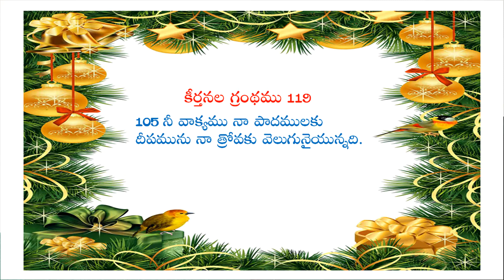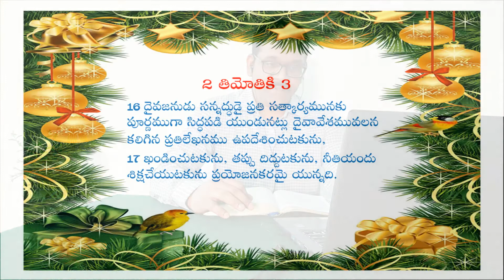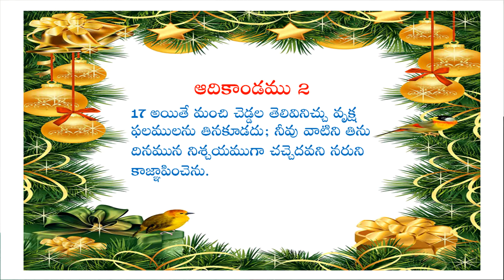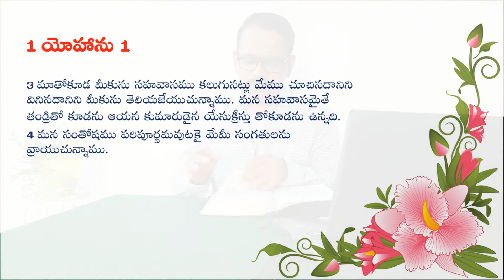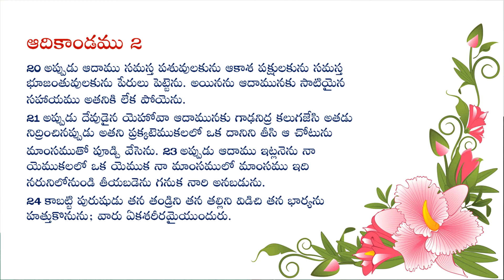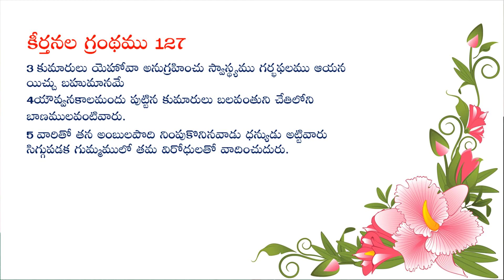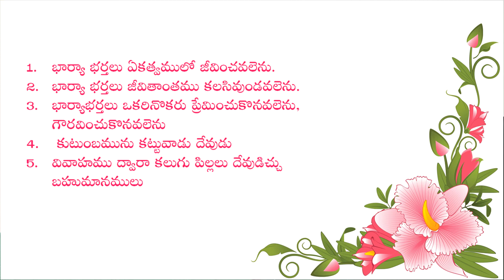అదికాండము 2:17 - 2:24 || బైబిల్ ధ్యానములు